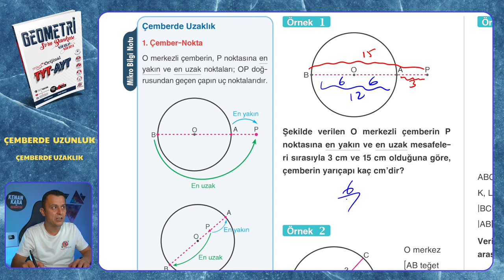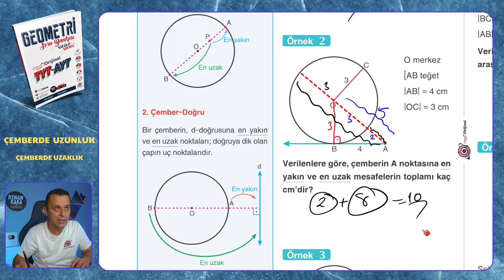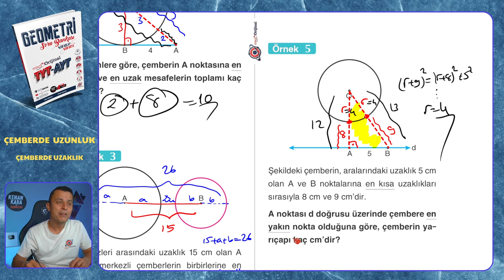ÇEMBERDE UZAKLIK | Çemberde Uzunluk | Mikro Orijinal Geometri Soru Bankası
Mikro Orijinal Geometri Soru Bankası kitabındaki, Çemberde Uzunluk konusundaki ÇEMBERDE UZAKLIK testinin çözümü